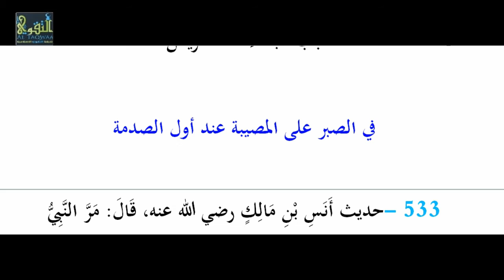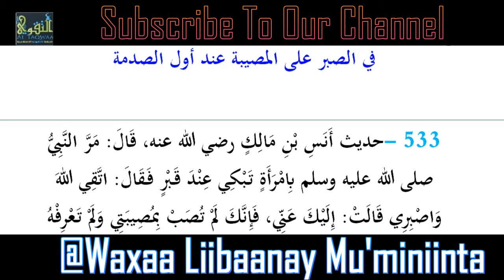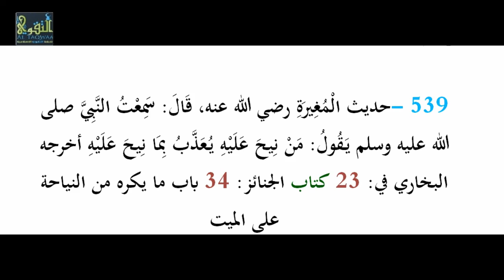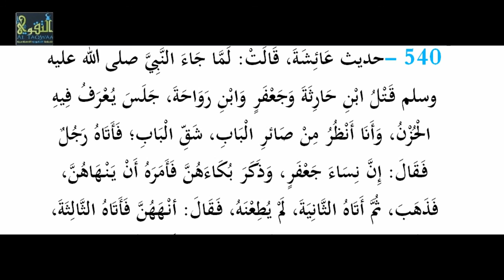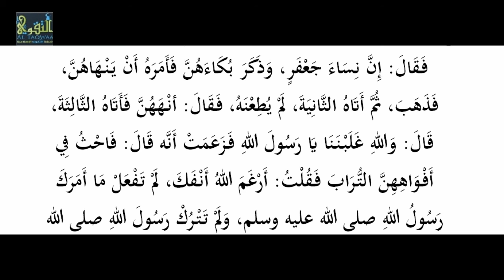Kitaabka Al Lu' Lu' Wal Marjaan , Xadiithka [ 526 - 540 ] Li Sh Cabduqaadir Boobe